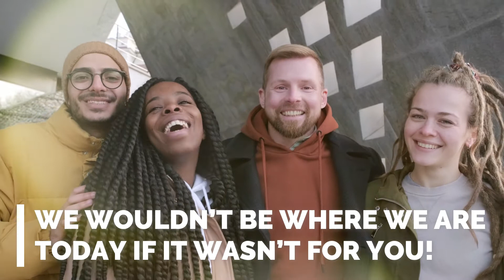Celebrating One Year of Service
Fertility Solutions is an online Fertility Directory offering everything from finance, clinic listings, free resources, articles and advice, the fertility and pregnancy latest news and more.

Established in September 2019 by Leigh-Ann Geydien, Fertility Solutions aims to bring all couples struggling on their fertility journey a sense of hope.